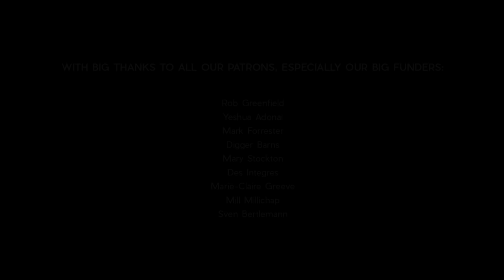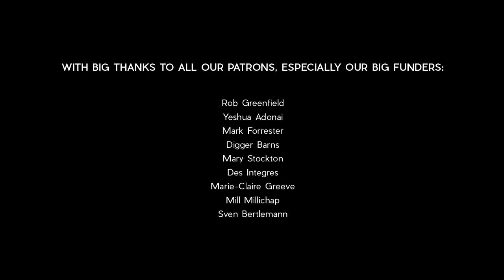Reflection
"I lost about 70% of my eyesight in my right eye.  I started understanding more about what it is to see - you are seeing with your eyes, but how you perceive things is actually what has any meaning." - Brandur Patturson

Brandur is an artist from the Faroe Islands who works with light.  Through his work with reflection and distortion of light through glass, he has come to learn about how we as people interpret and react to the world around us.

As the Light Changes - by Garrett Bevins
Awake - by Wanderer
Light Bulps - by Fjodor
Prodigal Friend - by KNEELIO
Refractions - by Jonny Hughes